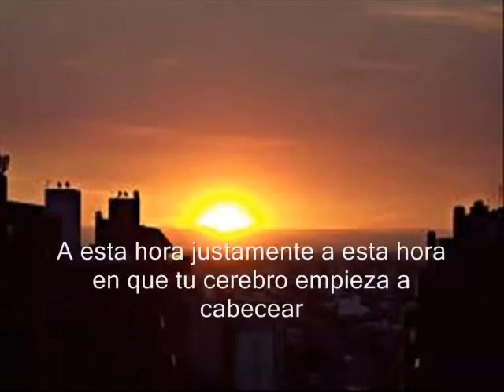Sol y Lluvia En Un Largo Tour Letra Karaoke